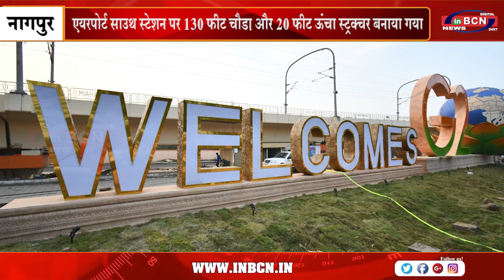एयरपोर्ट साउथ स्टेशन पर 130 फीट चौड़ा और 20 फीट ऊंचा स्ट्रक्चर बनाया गया l INBCN l